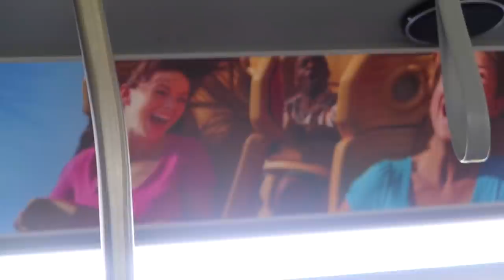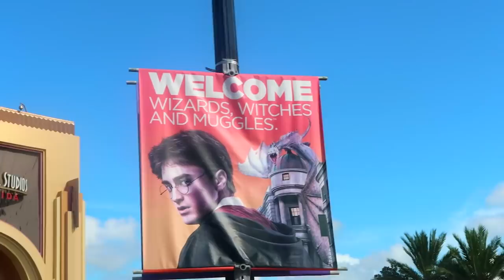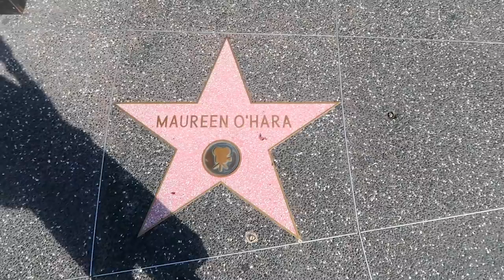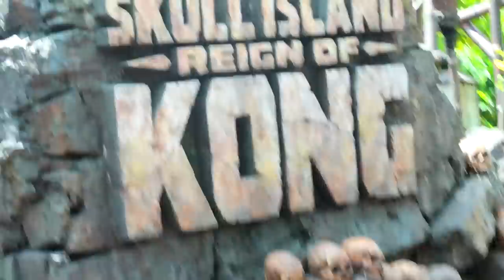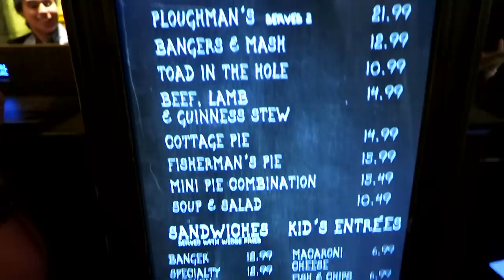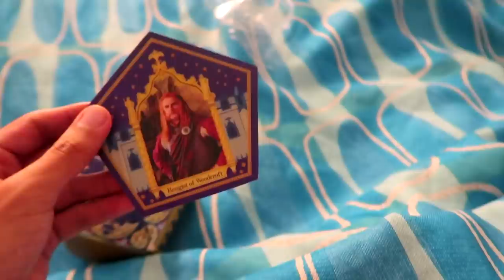Nos Desmayamos en una Montaña Rusa con Sofia y 24Hrs Haciendo Magia en Estados Unidos - VLOG #77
¡¡Sígueme Terrícola!!